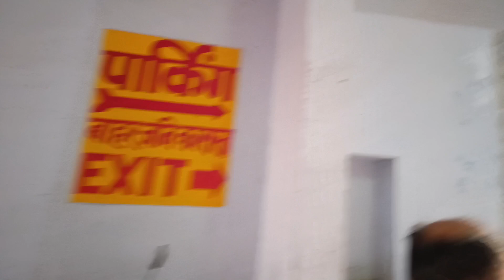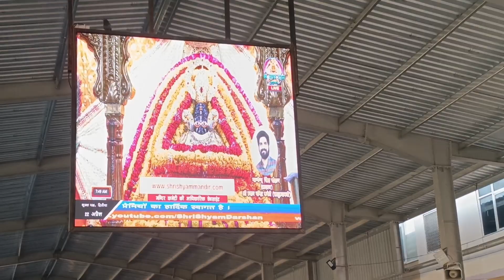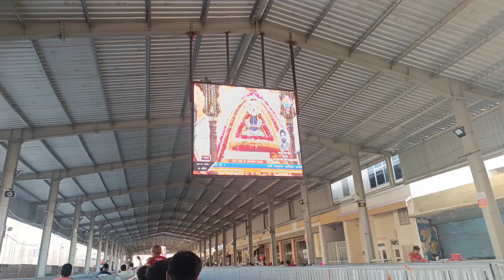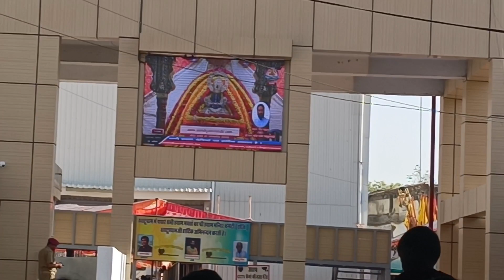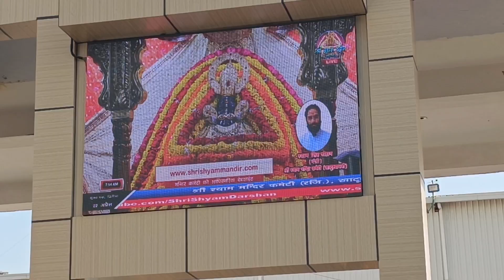सभी कहते हैं हारे के सहारे खाटू श्याम जी हमारे temple l vlog papa ka channel uttarakhand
हम सभी इस वीडियो के माध्यम से खाटू श्याम जी के दर्शन करेंगे जो कि कोई-कोई लोग होते हैं जो नहीं जा पाते हमको इस वीडियो के माध्यम से खाटू श्याम जी के दर्शन करेंगे
khatushyam temple
khatushyam darshan vlog
श्री कृष्ण खाटू श्याम के तीन बाण शक्ति से घबरा गए थे ?